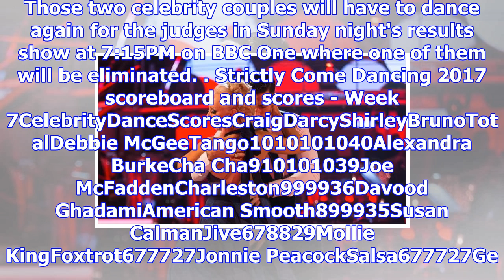Strictly come dancing 2017 leaderboard! tonight's (week 7) scores and results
Here are all the rankings and Strictly Come Dancing 2017 results from the scoreboard of Week 7 tonig...